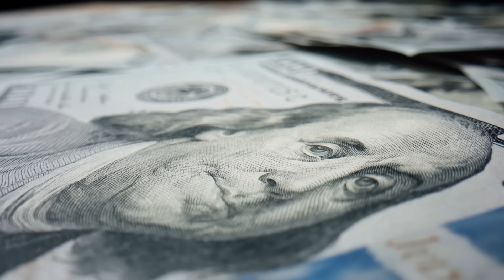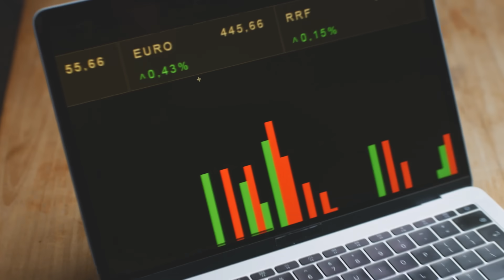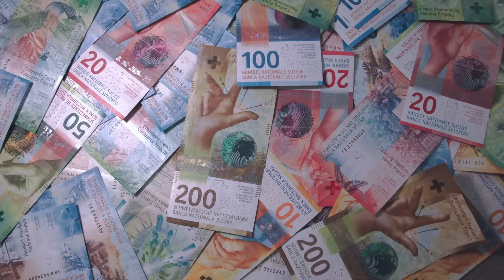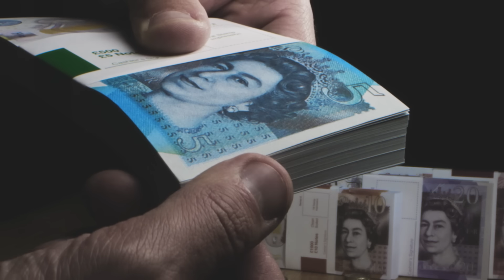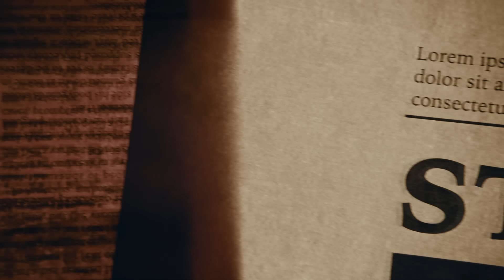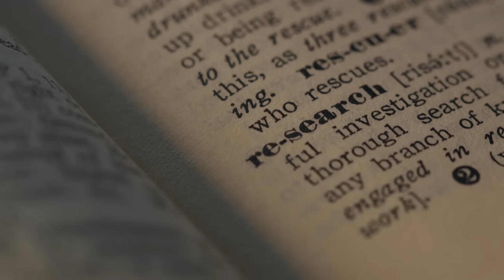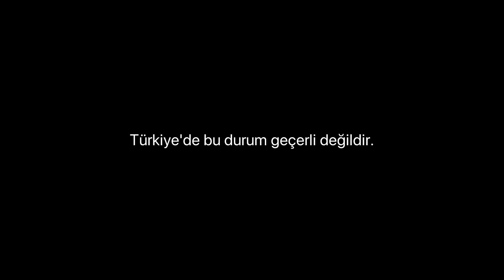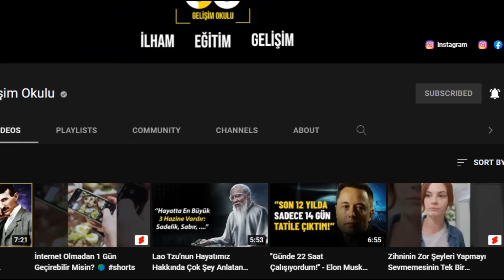''Bankada Nakit Tutmayın!'' - Paranızı Erimekten Koruyup Değer Kazandırabilecek 6 Finansal Varlık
Öncelikle bu videoda anlatılan hiçbir ibareyi yatırım tavsiyesi olarak almayın. Bu video tamamen bilgi vermek ve farkında olmadığınız temel finans bilgisini sunmak üzere hazırlanmıştır. Bu videoda nakit yerine çok daha mantıklı olabilecek 6 finansal varlıktan bahsettik. Para yönetimi her insanın hayatında kazanması gereken bir beceridir, o nedenle sonuna kadar izlemenizi tavsiye ederiz. İyi seyirler.